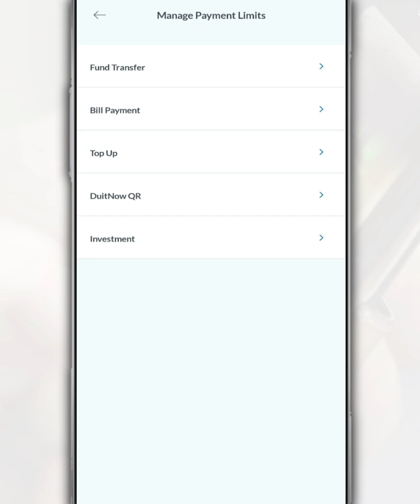How to Change the Transfer Limit or RHB Bank Transaction Limit using the RHB Mobile Banking App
Did you know that RHB Bank limits your daily money transfers as a safety measure to reduce the risk of incorrect transactions or fraud?

However, as a RHB Bank customer, you can change or set the money transfer limit in your RHB account.

So, in this video, we will share how to change the money transfer limit through the RHB Mobile Banking app.